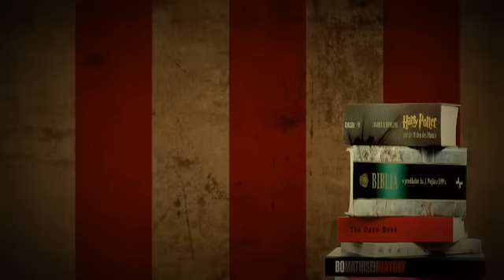Livro da Semana com Luís Meneses do Vale - Rede UC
Luís António Malheiro Meneses do Vale é actualmente docente na Faculdade de Direito da Universidade de Coimbra (FDUC) e vogal do Conselho Pedagógico da mesma. Rege também a disciplina de Noções Fundamentais de Direito do Curso de Serviço Social da Faculdade de Psicologia e Ciências da Educação da Universidade de Coimbra (FPCEUC).
Licenciou-se em Direito na FDUC em 2003 estando actualmente a realizar Doutoramento na mesma Faculdade.
Veja aqui a escolha deste Antigo Estudante da Universidade de Coimbra.

Imagem e edição: Karine Paniza
Coordenação: Isabel Gomes
(c) Rede UC - Rede de Antigos Estudantes da Universidade de Coimbra
24 de Março 2011